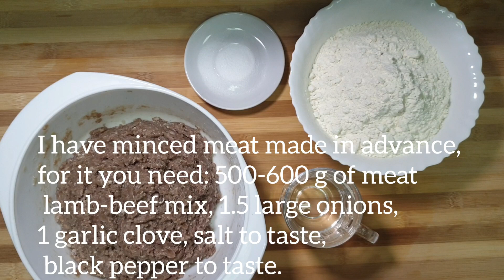A simple and quick recipe of my author's dumplings🥟with beef and lamb🥩🧅🧄